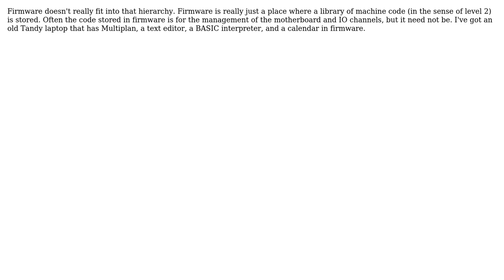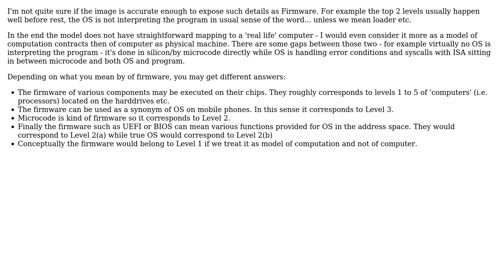Software Engineering: What level of a computer system does firmware run on? (3 Solutions!!)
Software Engineering: What level of a computer system does firmware run on?

With thanks & praise to God, and with thanks to the many people who have made this project possible! | Content (except music & images) licensed under CC BY-SA | Music | Images & others | With thanks to user Tim user robert bristow-johnson user Maciej Piechotka user gnat user Charles E. Grant and the Stack Exchange Network Trademarks are property of their respective owners. You are responsible for your own actions.